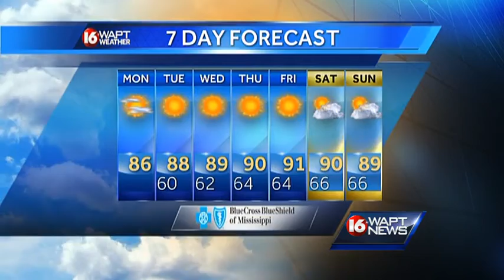Monday morning weather webcast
16 WAPT meteorologist Brittany Bell has the forecast for Jackson and Central Mississippi.